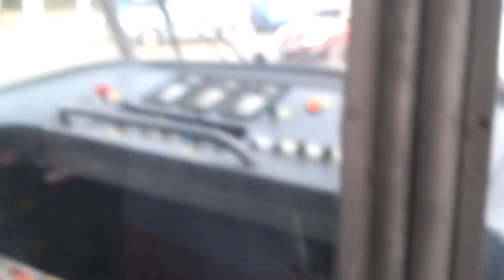Tramvaj T3M 8038 + 8085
Omlouvám se za pozdní zaostření